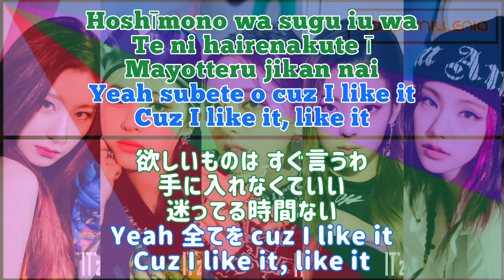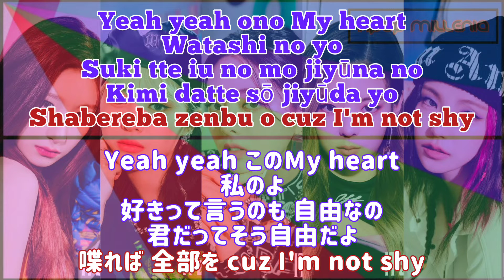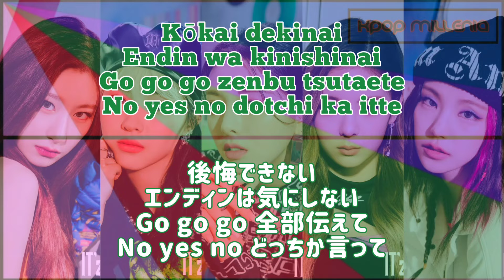| KARAOKE | ITZY (イッジ) - NOT SHY (JAPANESE VERSION) [ROM/KAN]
°• COLOR REFERENCE •°

✓ YEJI | Blue
✓ LIA | Green
✓ RYUJIN | Red
✓ CHAERYEONG | Purple
✓ YUNA | Pink